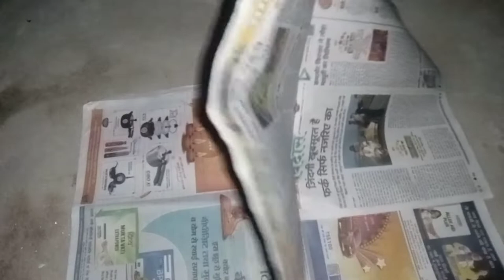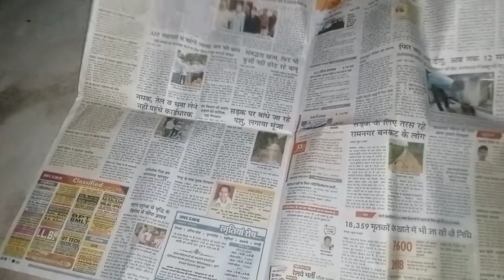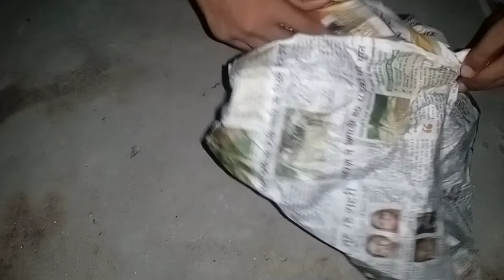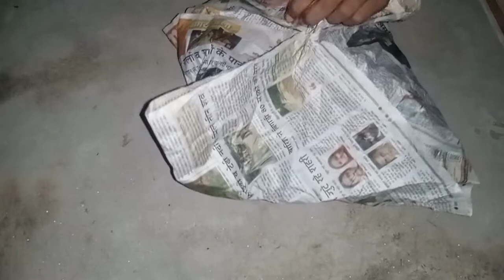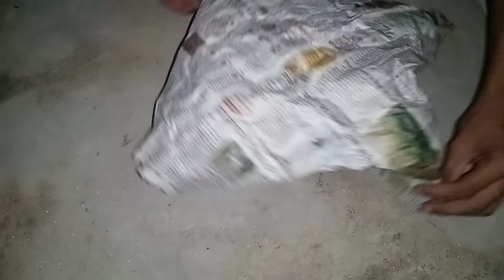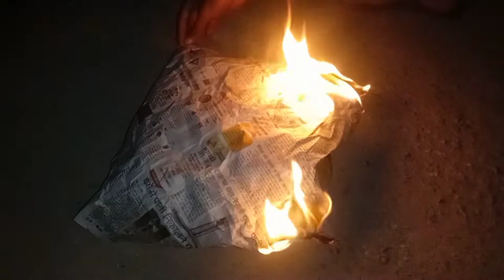How To Make Hot Air Balloon With Paper || Sky Laltern At Home With Newspaper Mr Indian Hacker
1) how to make hot air balloon with paper
2) how to make hot air balloon
3) how to make Sky Laltern At Home
4) Sky Laltern MR Indian Hacker
5) Mr Indian Hacker hot air balloon
6) Mr Indian Hacker Diwali experiment video
7) Diwali experiment video crazy xyz
8) Top Diwali experiment video crazy xyz
9) diwali crackers experiment video
10) diwali crackers experiment 2022
11) Top Diwali experiment video crazy xyz
12) crazy xyz diwali experiment
13) mr indian hacker diwali video
14) mr indian hacker diwali video part 1
15) top 10 diwali crackers
16) experiment king diwali stash testing